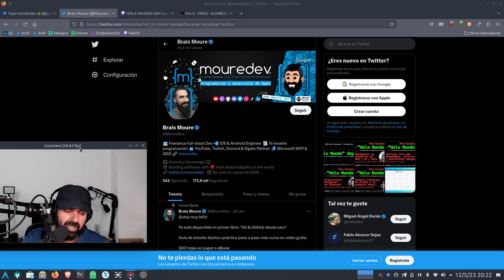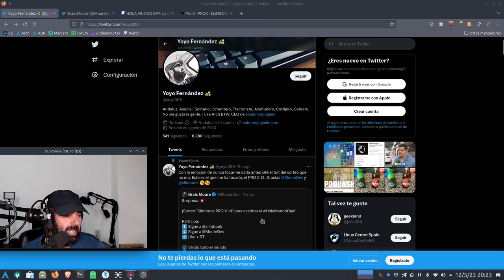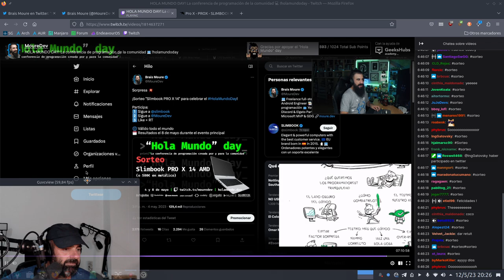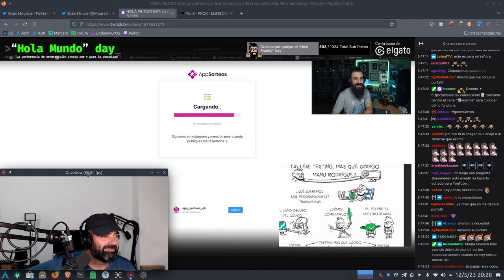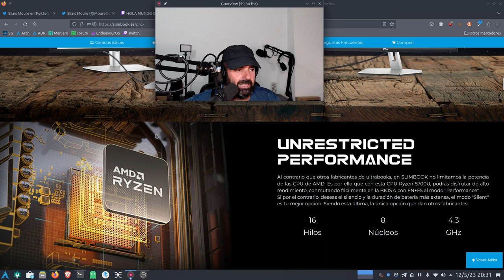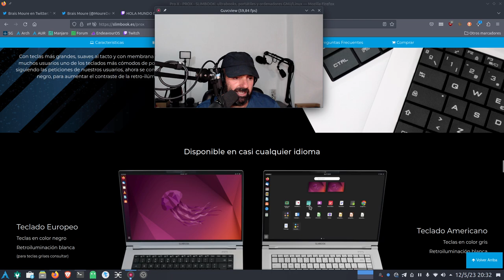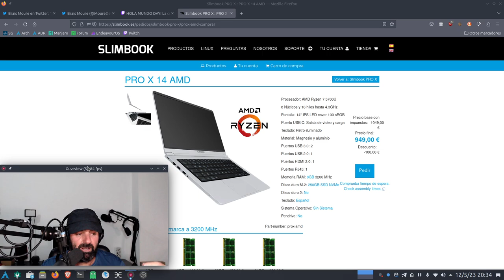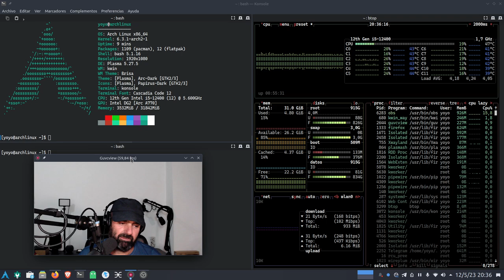Me ha tocado en un sorteo un portátil SlimBook PRO X 14 AMD Ryzen 🐧🐧🐧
Pues nada, gente, que me he llevado una sorpresa. En un sorteo que realizaba @mouredev en su conferencia de programación "Hola Mundo" day me ha tocado un portátil @slimbook-laptops SlimBook PRO X 14 AMD Ryzen. Gracias a Brais Moure y a la gente de SlimBook por este regalo inesperado :)